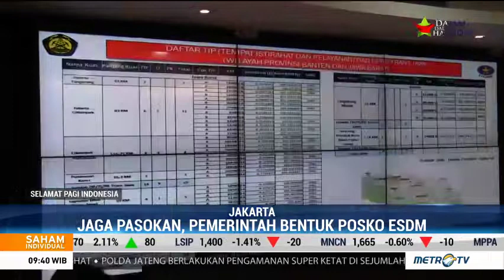BPH Migas Pastikan Pasokan BBM Aman saat Libur Nataru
Badan Pengatur Hilir (BPH) Migas memastikan pasokan bahan bakar minyak dan elpiji aman untuk memenugi kebutuhan libur natal dan tahun baru. Direktur BBM BPH Migas Patuan Alfon menjamin tidak ada kelangkaan BBM dan Elpiji.